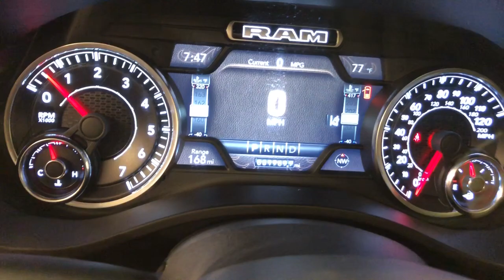2019 Ram 1500 Laramie 4x4 Crew Cab 57 Box WI Winneconne, Oshkosh, Appleton, Fond du Loc, Neenah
Pre-Owned 2019 Ram 1500 Laramie 4x4 Crew Cab 57 Box available at Klein Ford located in 946 E. Main St, Winneconne, WI, 54986. Servicing the Winneconne, Oshkosh, Appleton, Fond du Loc, Neenah area.

Introducing the   2019  Ram 1500.  Rise to every challenge with confidence in the Ram 1500. Its impressive towing capacity, advanced safety features, and passenger comfort keep you cool under pressure. Control the controllables in the strong, dependable, and comfortable Ram 1500. Test drive it today.